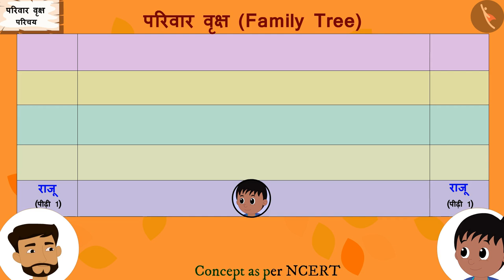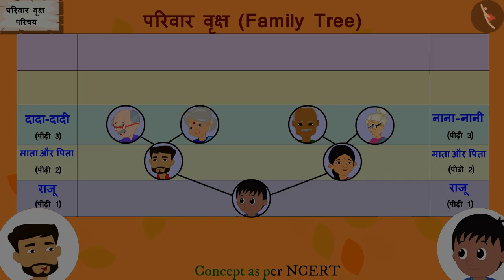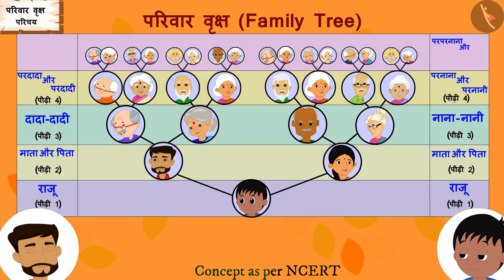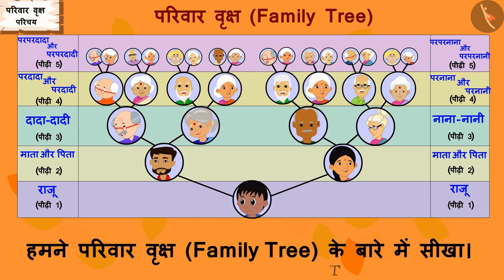परिवार वृक्ष | Part 1/2 | Family Tree | Hindi | Class 5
परिवार वृक्ष | Part 1/2 | Family Tree | Hindi | Class 5 | आंकड़ों का प्रबंधन  | कक्षा 5 | NCERT | समार्ट चार्ट

family tree | Data Handling | Grade 5 | NCERT | Smart charts (5)

Welcome to part 1 of family tree. In this video, we will discuss the concept of family tree.